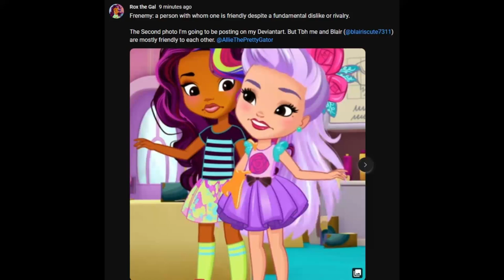♛I NEVER HAD FRENEMIES BECAUSE I'M A MATRIARCH♛